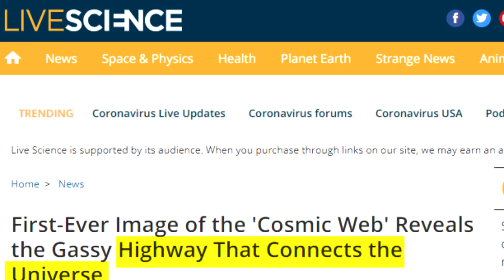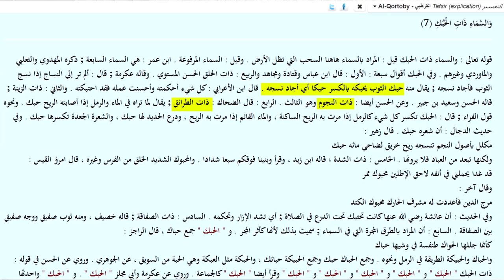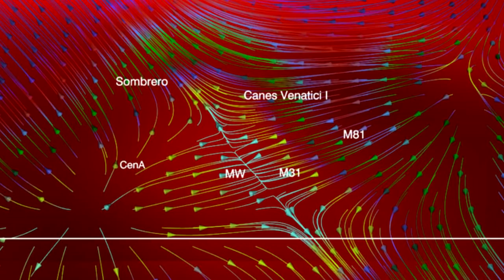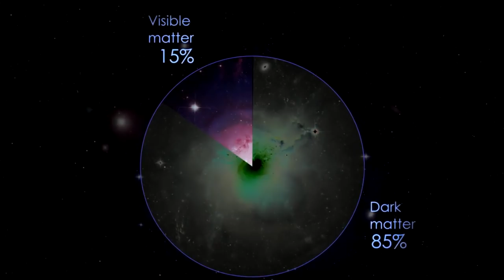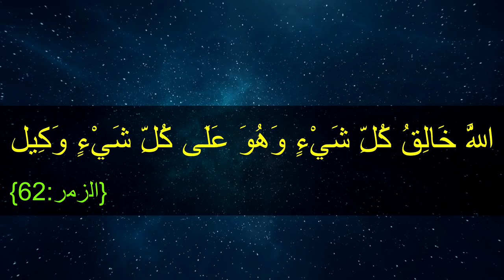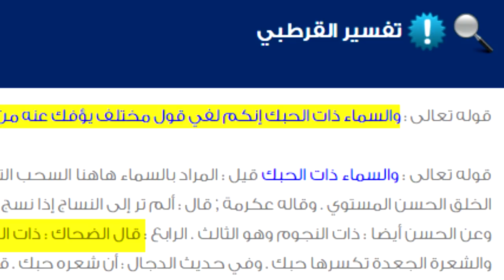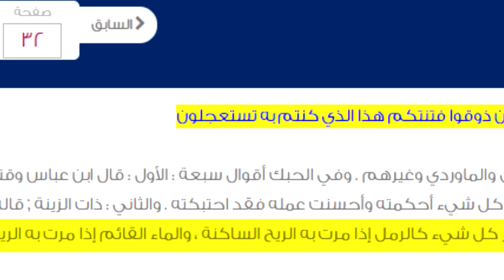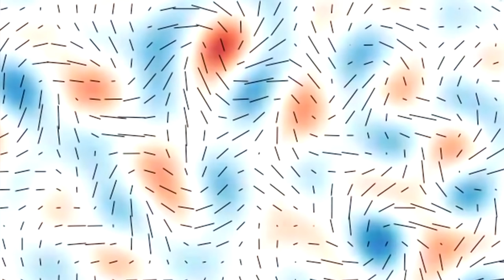ردا على ملحد ما هو الجديد الذي جاء به القرآن وقصة الحبك | عبدالدائم الكحيل